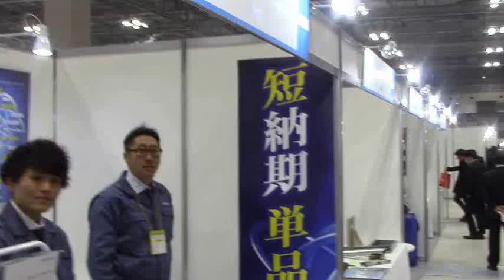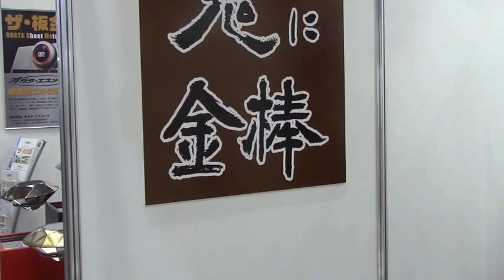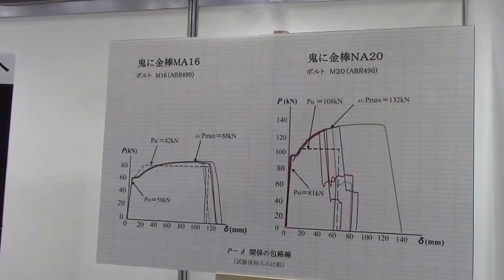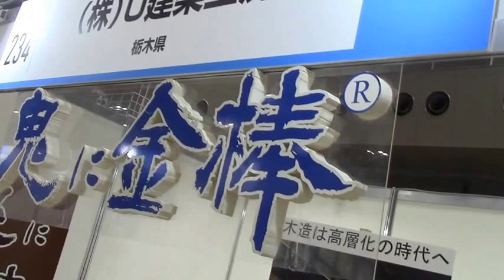「中小企業 新ものづくり・新サービス展」-株式会社U建築工房の脅威の接合金物『鬼に金棒』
驚異の接合金物「鬼に金棒」－★丸くさび：部材内でボルトの機能を持つ緊結金具
鬼に金棒の3大メリットは
① 素地でも準耐火構造が可能。
② 金物が結露しにくい。
③ 接合強度が向上する。
株式会社U建築工房・木工法研究所（〒326-0337　栃木県足利市島田町151-1
　　　　　　　　　　　　　　　　　　0284―771―3654

「中小企業 新ものづくり・新サービス展」（全国中小企業団体中央会主催）が11月30日-12月2日の3日間、東京ビッグサイトで開催された。全国の中小企業が生み出した新しい製品・技術・サービスの発表とビジネスマッチングを目的とした展示会。広い会場に全国から1000社近い各種の中小企業、団体、個人がブースを出展、3日間の来場者は25,000人に上った昨年度は32,000人が入場。